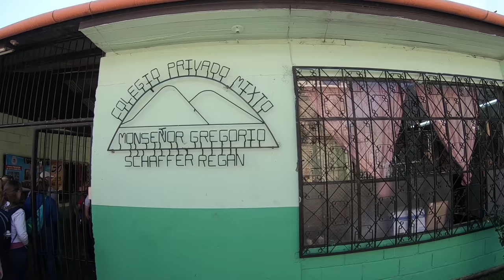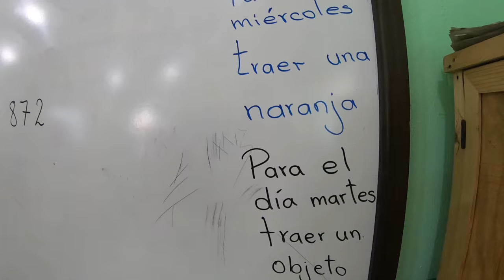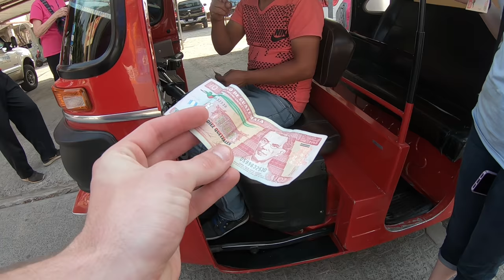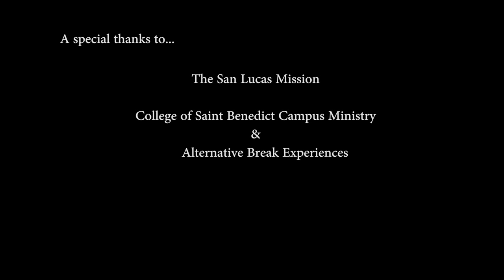Friends of San Lucas Mission ~ San Lucas Tolimán, Guatemala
Featured is the Spring 2018 College of Saint Benedict/Saint John's University Alternative Break Experience to San Lucas Tolimán, Guatemala.